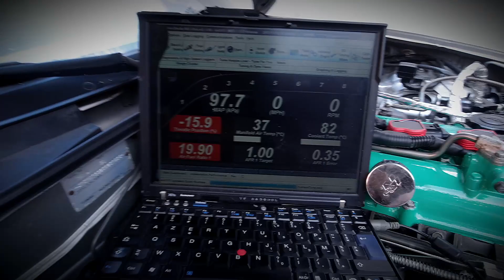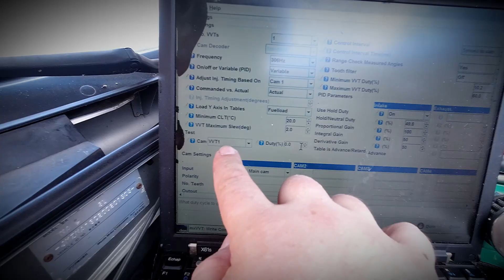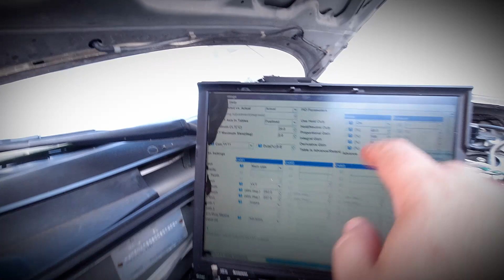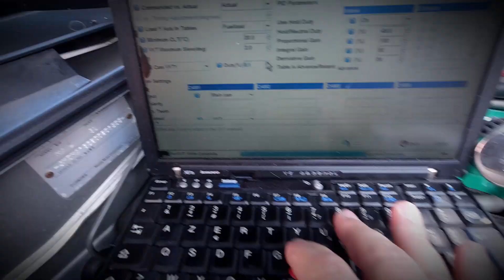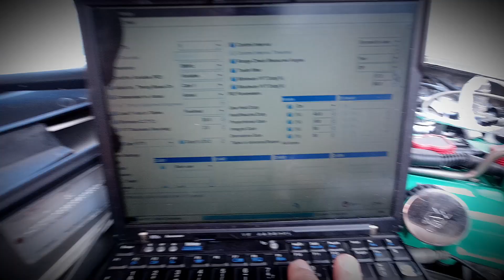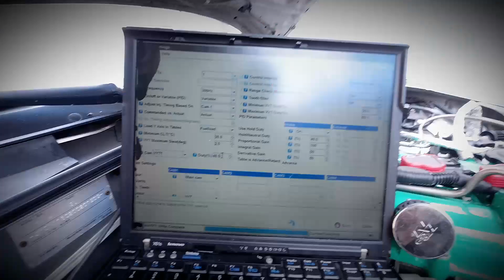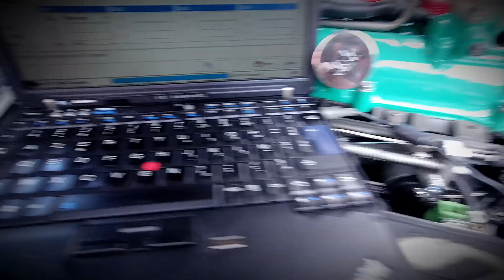Fuites astuces et VVT tuning